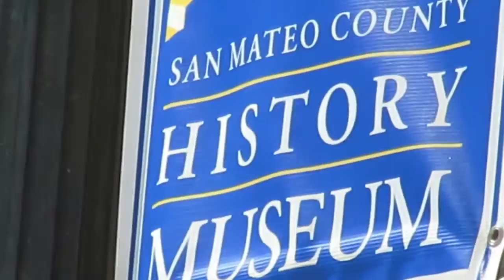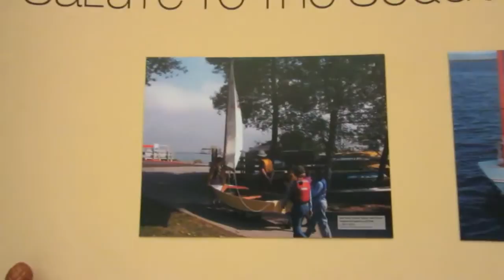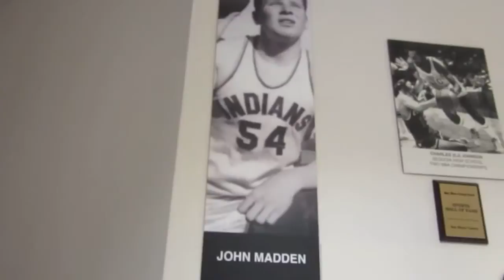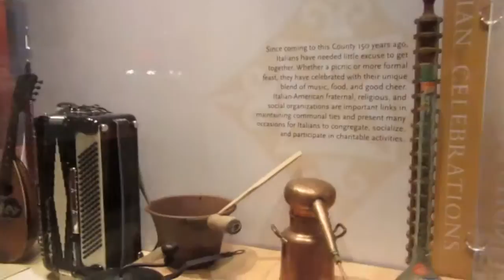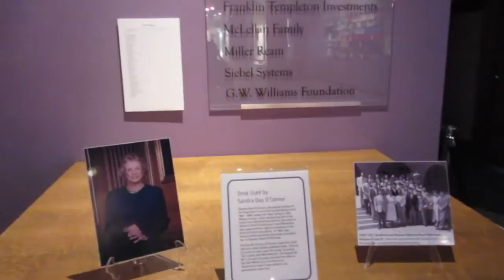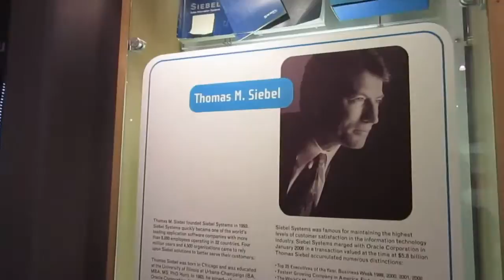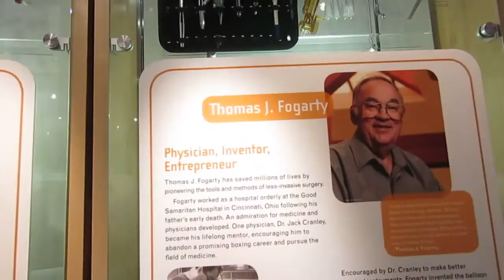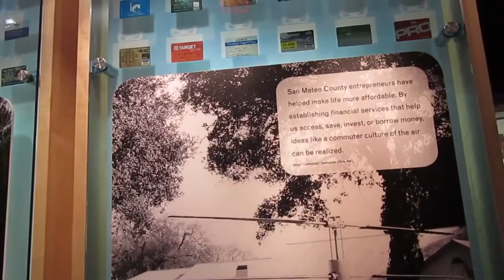Tourist - San Mateo county museum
I created this video with the YouTube Video Editor video is a re-upload for some technical reason. Here you can purchase the tshirt if you care to support